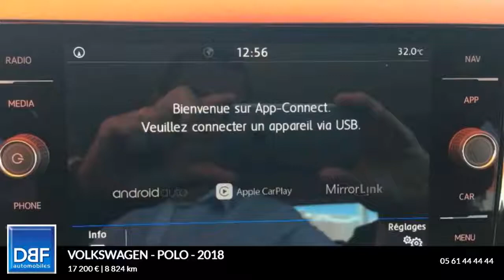Annonce Occasion VOLKSWAGEN Polo 1.0 TSI 95ch Confortline 1.0 TSI 95ch Confortline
DBF TOULOUSE AUTOMOBILES ETATS UNIS vous propose cette Annonce Occasion VOLKSWAGEN Polo 1.0 TSI 95ch Confortline 1.0 TSI 95ch Confortline au prix de 17200 €.
Blanc Pur
Pack City
Pack Visibilité
Roue de secours acier
Système Navigation Discover Media
6 Haut parleurs
ABS
Airbag conducteur
Antidémarrage électronique
Antipatinage
Banquette 1/3-2/3
BAS
Calandre chromée
Capteur de luminosité
Clim manuelle
Commandes du système audio au volant
Compte tours
Détecteur de sous-gonflage
EBD
Ecran multifonction couleur
Ecran tactile
ESP
Essuie-glace arrière
Fonction MP3
Gris Urano
Jantes Alu
Lecteur CD
Phares halogènes
Poches d'aumonières
Porte-gobelets avant
Prise 12V
Prise iPod
Prise USB
Radio
Rétroviseur intérieur jour/nuit
Rétroviseurs dégivrants
Rétroviseurs électriques
Température extérieure
Tissu Slash Noir Titane
Vitres teintées
Volant cuir
Volant multifonction

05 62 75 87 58